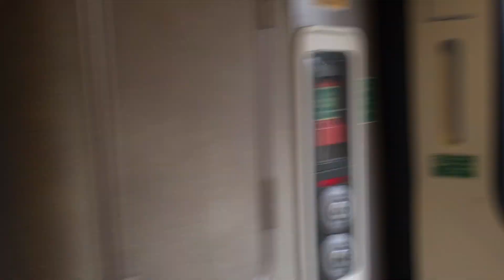Cycling from Newcastle to Edinburgh Part I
August 2015; Newcastle to Alnwick (day 1), Alnwick to Berwick Upon Tweed (day 2), Berwick Upon Tweed to Melrose (day 3), Melrose to Edinburgh (day 4).